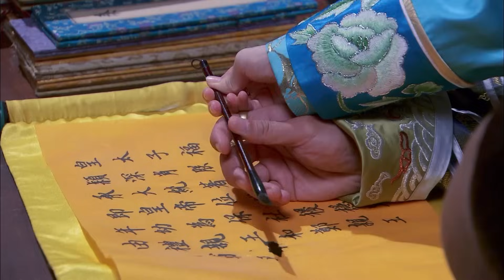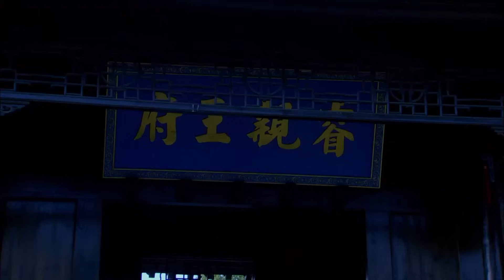RÈM NGỌC CHÂU SA - Tập 43 [Lồng Tiếng] | Siêu Phẩm Ngôn Tình Cổ Trang Lãng Mạn Siêu Hay 2023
RÈM NGỌC CHÂU SA - [Lồng Tiếng] | Siêu Phẩm Ngôn Tình Cổ Trang Lãng Mạn Siêu Hay 2023
✤ Số Tập: 68
✤ Lịch Chiếu: 11h-12h-13h  hàng ngày trên Sunshine TV